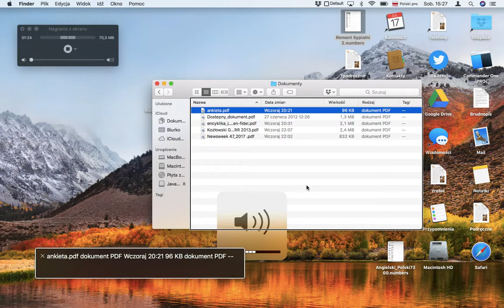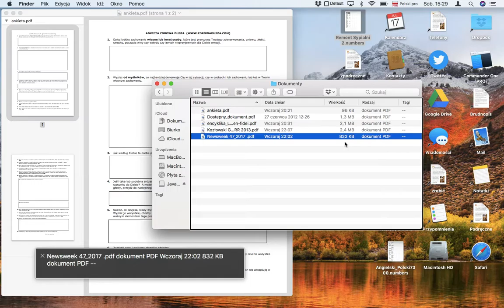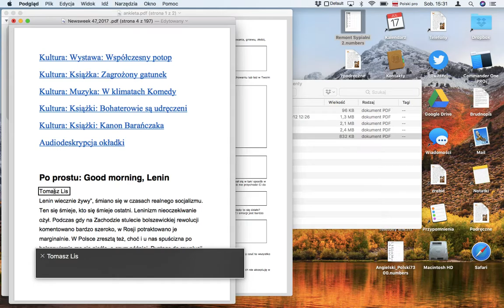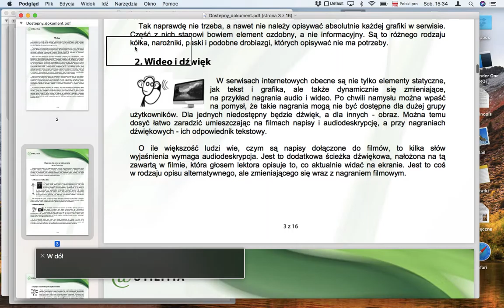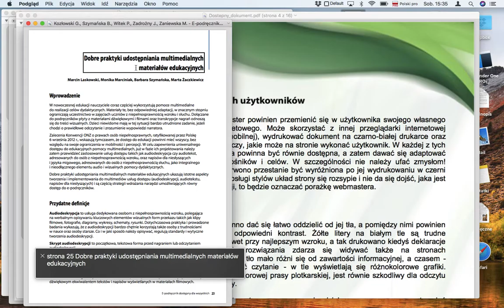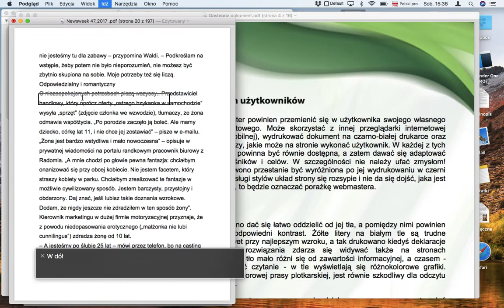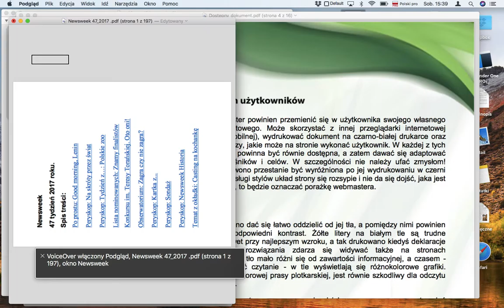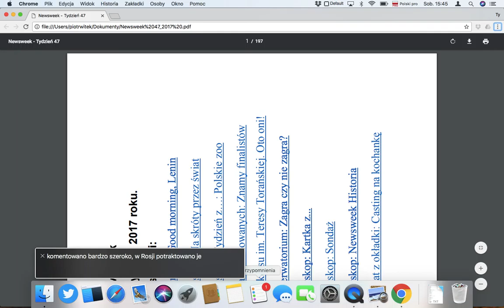Obsługa plików PDF z VoiceOver w systemie macOS High Sierra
Jako alternatywę dla systemowej aplikacji Podgląd, polecam korzystanie z przeglądarki internetowej Google Chrome. Więcej na ten temat możecie przeczytać pod tym odnośnikiem